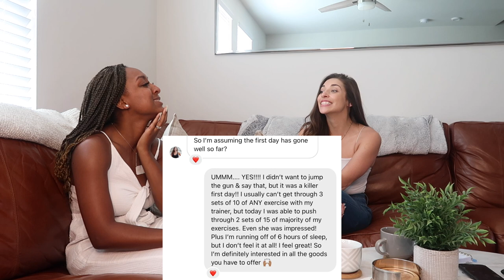Entrepreneur Mindset for Success, What is this New Business Venture of Mine, & How you can start!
Hey you guys and welcome to Traveling With Tee! I started a new business venture & I'm beyond THRILLED about it! Teamed up with one of my good friends to discuss what it's like as an entrepreneur & how to be successfully in anything you want to succeed at in life!

Tee's IG: @TravelingWithTee
Nyra's IG: @NyraConstant_Fit